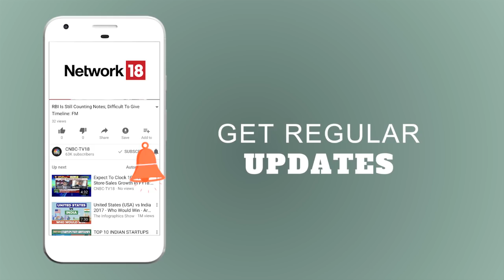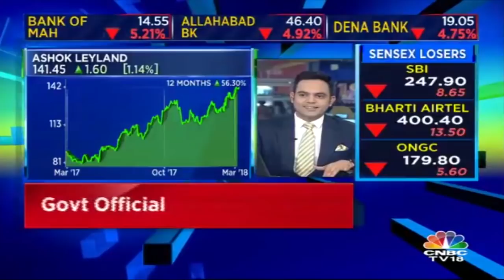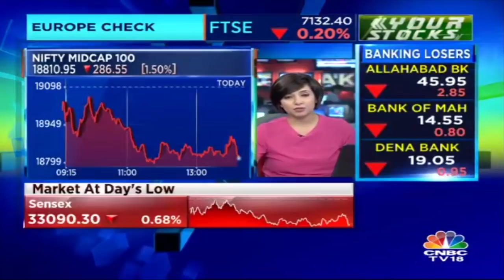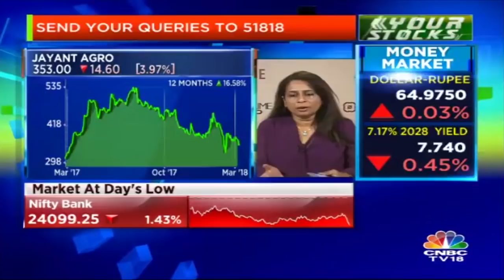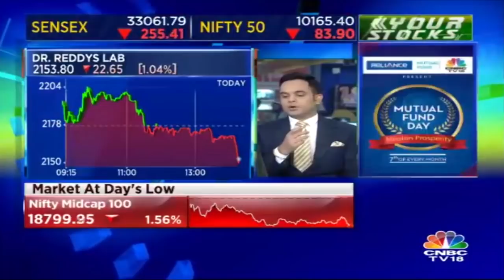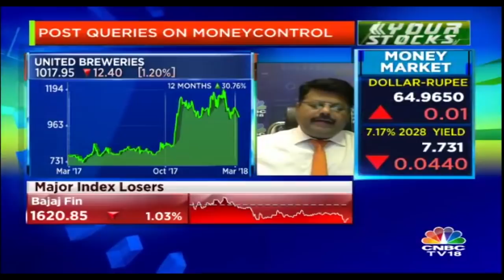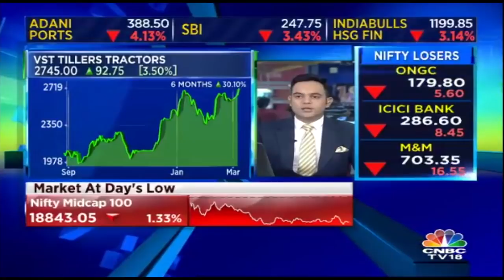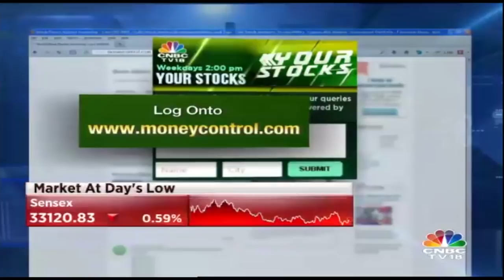Your Stocks | Know What's the Future of Ashok Leyland, Dwarikesh Sugar, Jayant Agro | CNBC TV18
In our special show Your Stocks, Watch our market expert as share their views on the future of Ashok Leyland, Dwarikesh Sugar,  Jayant Agro, United Breweries, NBCC